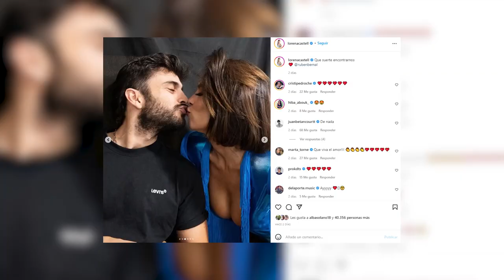Lorena Castell, muy enamorada de Rubén Bernal, presume de su relación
El teatro Rialto de Gran Vía acogió anoche el estreno de la segunda temporada del exitoso programa de comedia 'Lol: Si te ríes, pierdes'. Al evento no faltaron rostros conocidos, como Lorena Castell, quien ha dado detalles de su relación con Rubén Bernal, tras compartir hace unos días con el mundo que se encuentra de nuevo ilusionada en el amor.